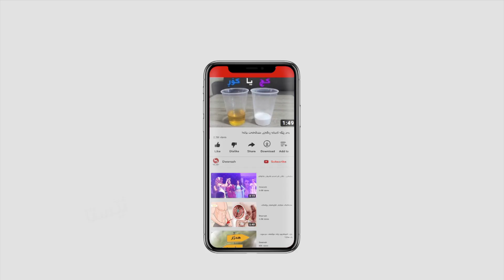فڕۆکەى بى 52 هێماى هێزى سەربازى ئەمریکا